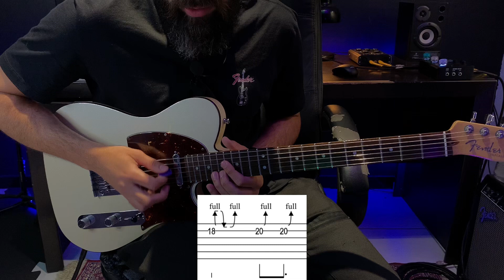ÚNICO - fhop (SOLO de guitarra)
São 7 presets Vox Ac30 + IR's